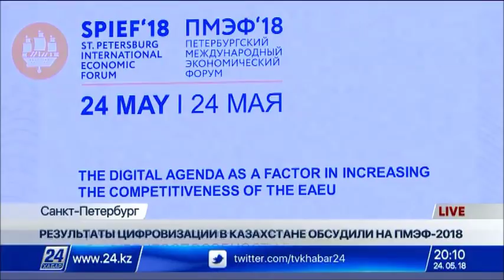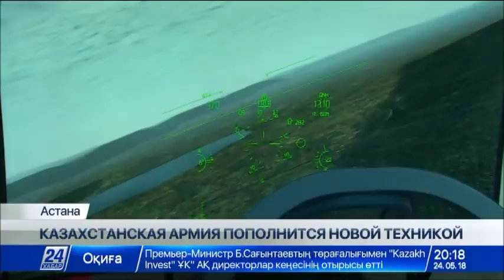Выпуск новостей 20:00 от 24.05.2018